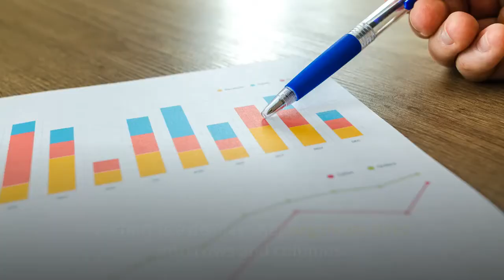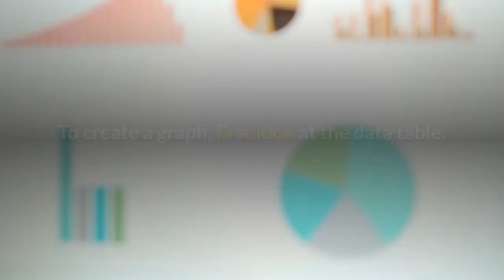How Do Scientists Collect and Use Data? - Oasis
Teaching Oasis